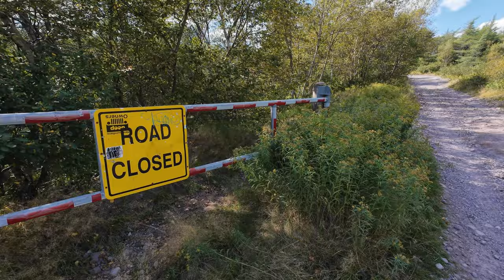Coffee at First Pond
Today I forced myself out of the house and went to First Pond for a coffee boil up. First Pond is located near Petty Harbour, Newfoundland and Labrador.

It was a short stroll from my vehicle, but enough to make me winded. That's a sign I think that I need to extend that distance.

I hope you enjoy the video...or at least get something from my insights and views.

Take care.